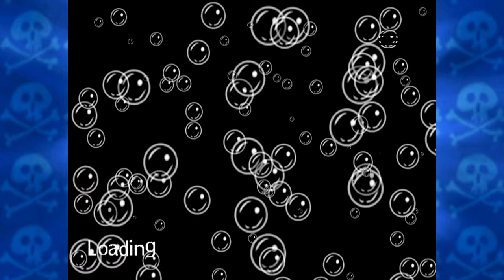Revenge of the Flying Dutchman - Part 7 - Grandpa Squidy